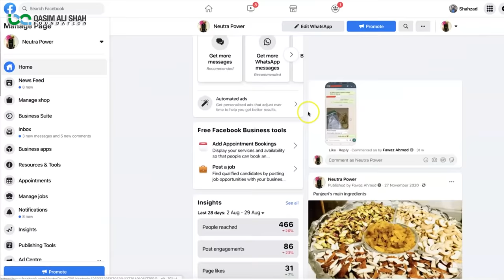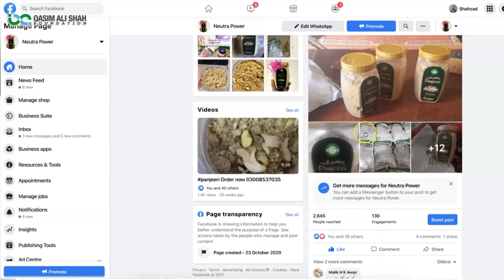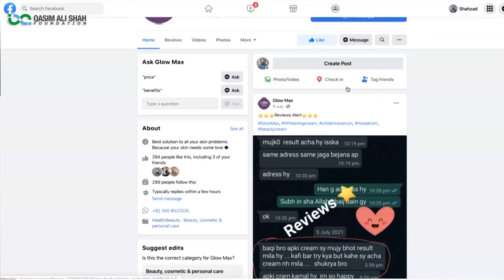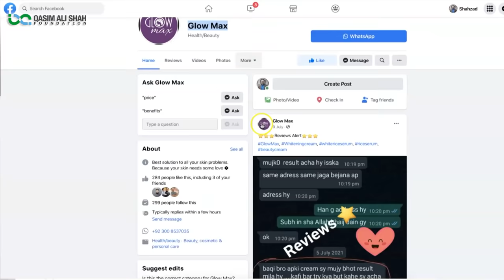How to Sell on Facebook in Urdu/Hindi | Make Money by Selling on Facebook Part 1 of 4 |Shahzad Mirza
اس کورس میں شمولیت اختیار کرنے کے لئے اس نمبر پہ رابطہ کریں
اگر آپ کوئی فیس بک کا موثر استعمال سیکھنا چاہتے ہیں اور چاہتے ہیں کہ فیس بک پہ کچھ پروڈکٹس بیچ کر کمائی کریں یا آپ فیس بک پہ پروڈکٹس بیچ رہے ہیں اور اپنی فروخت مزید بڑھانا چاہتے ہیں تو قاسم علی شاہ فاونڈیشن نے کورس تیار کیا ہے جس میں آپ کو فیس بک پہ اشیاکی خرید و فروخت سیکھائی جائے گی۔

In this video, Shahzad Mirza talking about '' How to Sell on Facebook ''